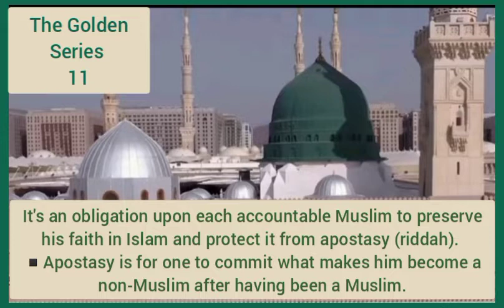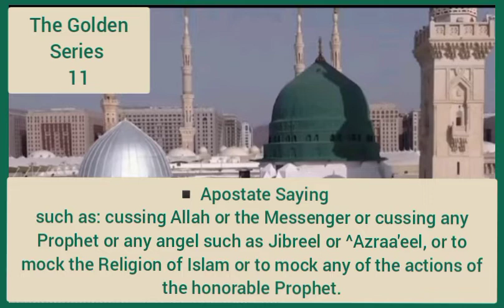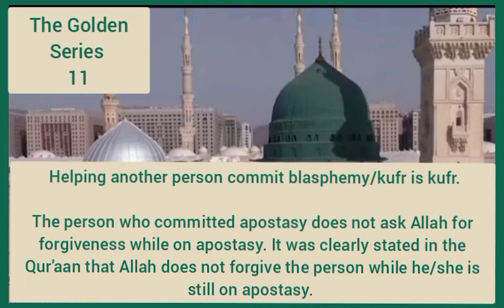The Golden Series (11) - Preserving one's Faith in Islam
يجب على كل مسلم حِفظ إسلامه